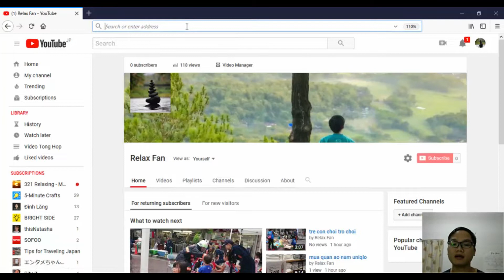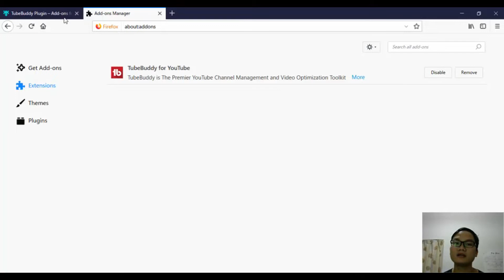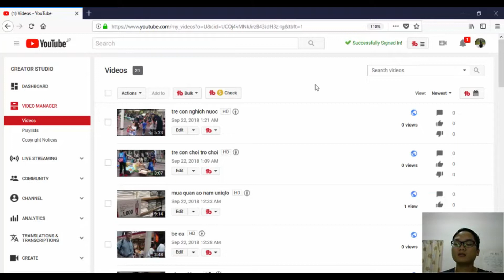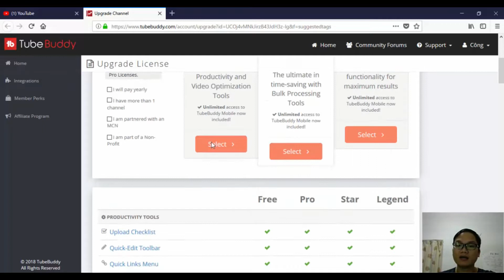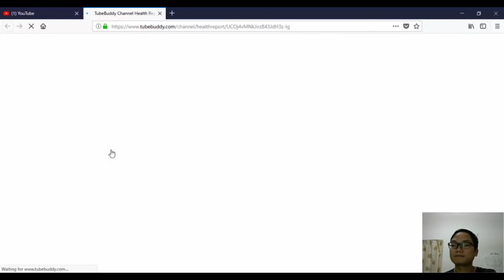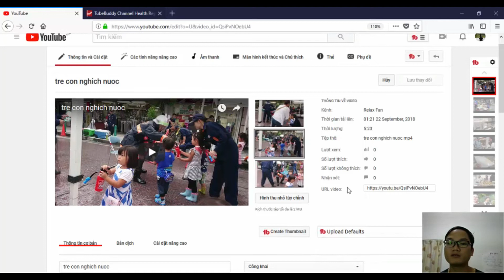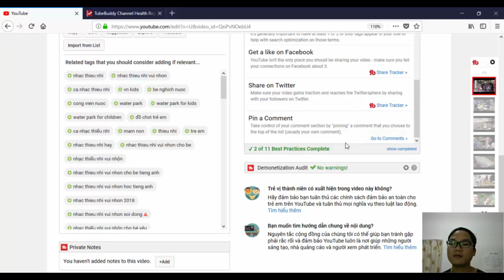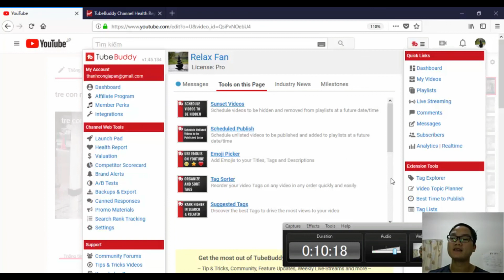Cách Nâng Cấp TubeBuddy Lên Pro Free 100% ✅Japan Life | Tuyệt Chiêu Youtube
Cùng Japanlife tìm hiểu cách nâng cấp Tubebuddy lên phiên bản Pro hoàn toàn Free 100%

Lời Nhắn
Chúc Bạn luôn có những phút giây thư giãn hãy đăng kí và chia sẻ giúp mình và đưng quên để lại bình luận góp ý để mình làm video tốt hơn nhé.